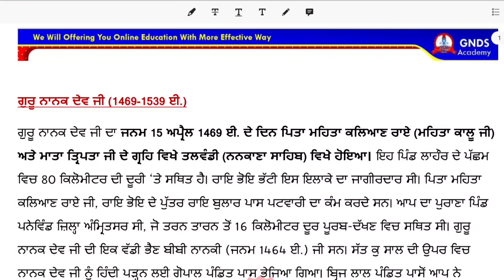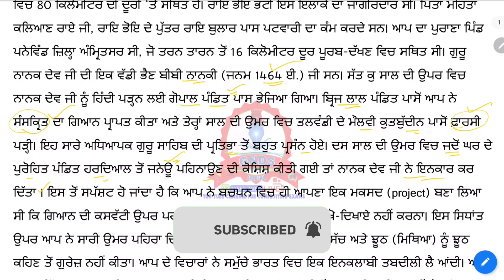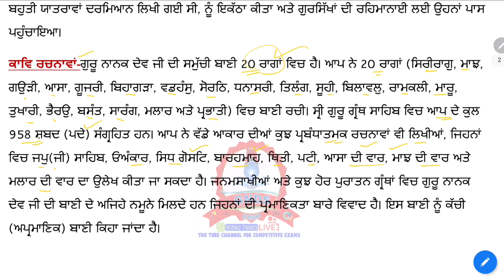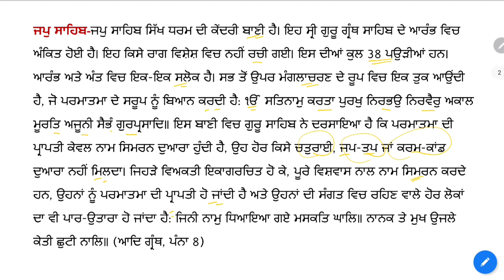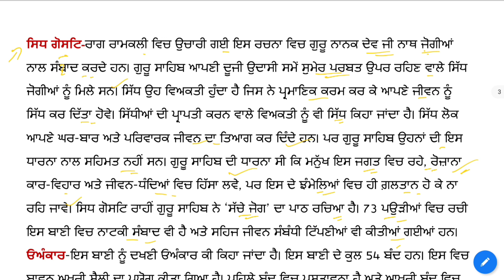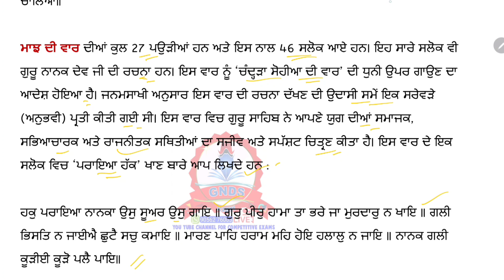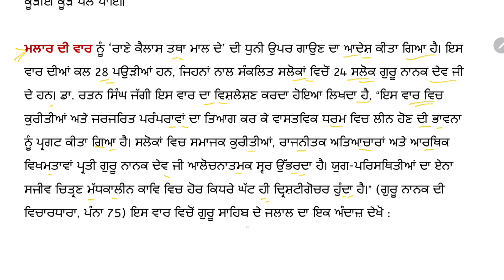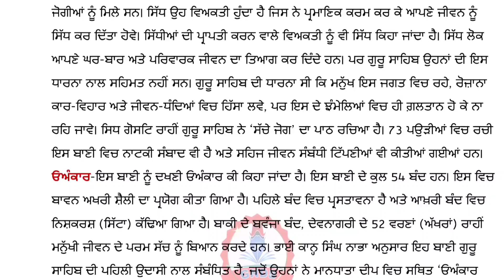ett 5994 new update | ett punjabi paper a | ett punjab | punjabi qualifying paper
ett punjabi paper a
ett punjab
Punjabi qualifying paper
Punjabi qualifying paper preparation
Punjabi qualifying paper syllabus
ett 5994
ett punjabi paper a preparation
ett 5994 fees
Punjabi paper a
Punjabi paper a for competitive exams
Punjabi paper a marathon
Punjabi paper a ett 5994

You have been invited to set up your online classroom on the GNDS Academy app.

I'm on Instagram as @gndsacademy. Install the app to follow my photos and videos.

other education playlist links ÷

ਚੈਨਲ ਬਾਰੇ : ਪਿਆਰੇ ਦੋਸਤੋ ਇਹ ਸਿੱਖਿਆ ਨਾਲ ਸੰਬੰਧਿਤ ਚੈਨਲ ਹੈ,ਜਿੱਥੇ ਤੁਹਾਨੂੂੰ ਲੈਕਚਰਾਰ,ਮਾਸਟਰ ਕਾਡਰ,ਪੀ ਐਸ ਟੈਟ,ਸੀ ਟੈਟ ਅਤੇ ਹੋਰ ਸਰਕਾਰੀ ਨੌੌੌੌਕਰੀਆਂ ਦੇੇ ਪੇਪਰ ਲਈ ਤਿਆਰੀ ਕਰਵਾਈ ਜਾਂਦੀ ਹੈ । ਧੰਨਵਾਦ